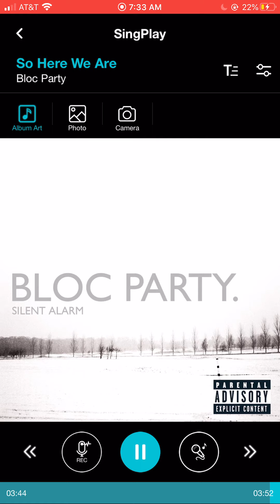Bloc Party - So Here We Are (Nightcore)